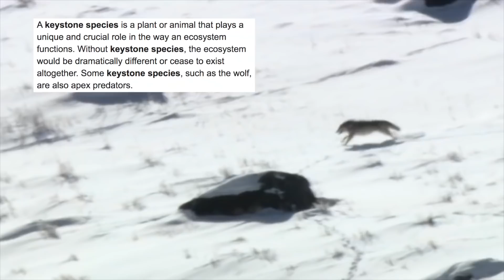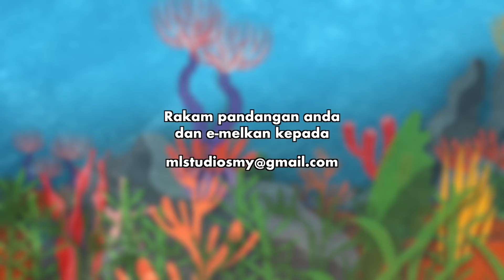Spesies Teras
Ada spesies hidupan yang kalau dia hilang, habis semua ekosistem dekat kawasan tu lingkup.